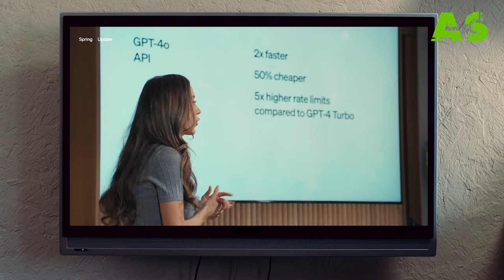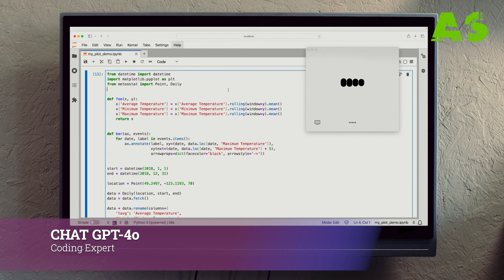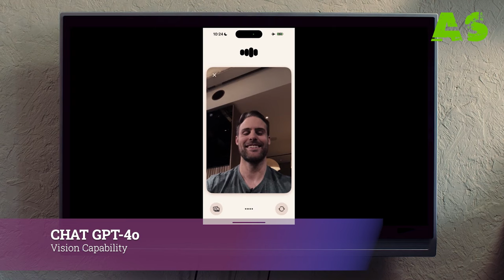Chat Gpt 4o, The Invention of the Century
Uncover the magic of Chat GPT 4o with its abilities you can learn math, coding, translation, can help you many other occasions every day ! Get ready to be amazed by this powerful tool. The Revaluation of our time is here!!!